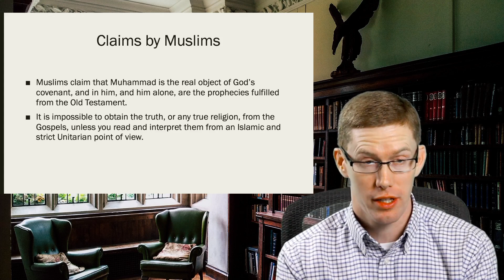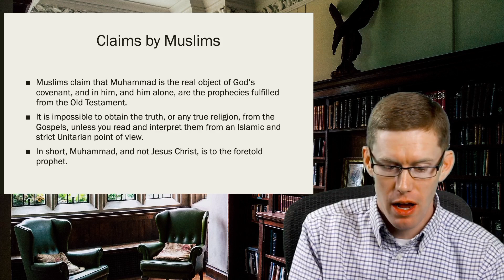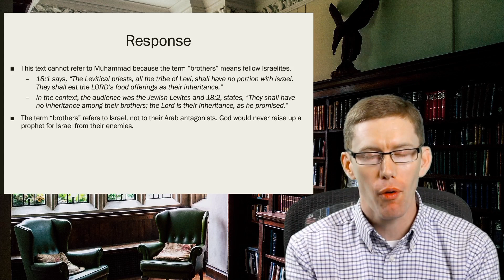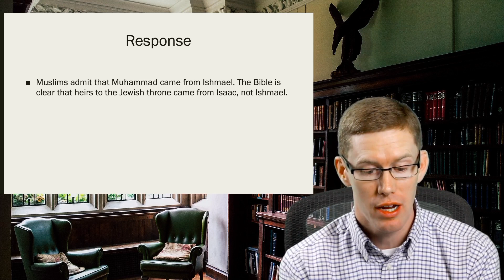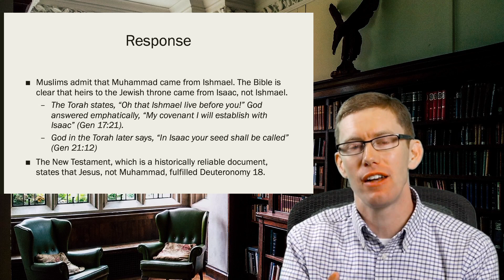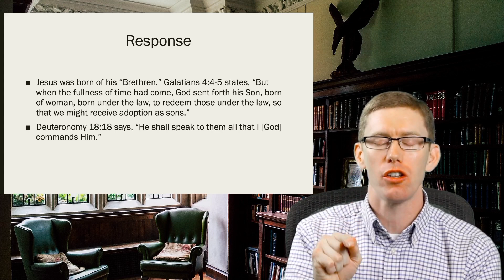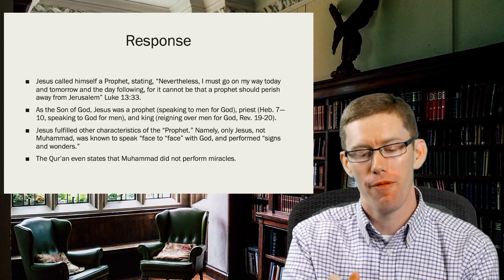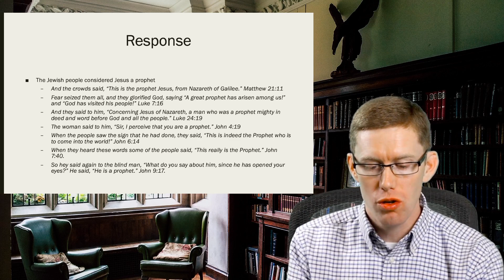Who is the Prophet of Deuteronomy 18? Jesus or Muhammad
In this video, Dr. Bill Roach answers the question: Who is the Prophet of Deuteronomy 18.